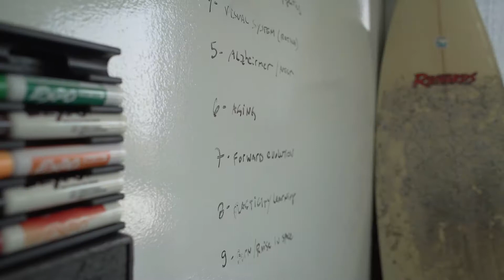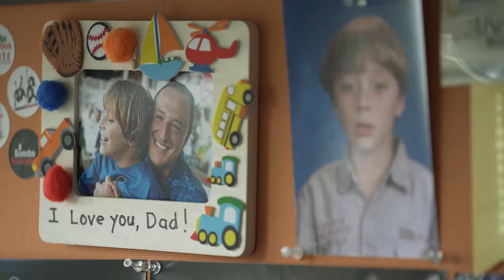Alysson Muotri links brain organoids to autism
Scientist Alysson Muotri pushes technical and ethical boundaries to move autism research forward.

Listen on Amazon Music

The Transmitter is an essential resource for the neuroscience community, dedicated to helping scientists at all career stages stay current and build connections. The publication aims to deliver useful information, insights and tools to build bridges across neuroscience and advance research. As part of that mission, The Transmitter offers a steady stream of up-to-date news and analysis of the field, written by journalists and scientists.

About Spectrum
Spectrum from The Transmitter is the go-to destination for the latest news and analysis about autism research and a springboard for scientists and clinicians to forge collaborations that deepen our understanding of autism.